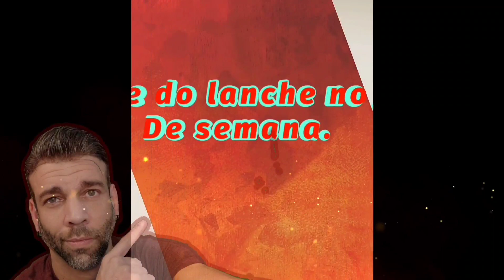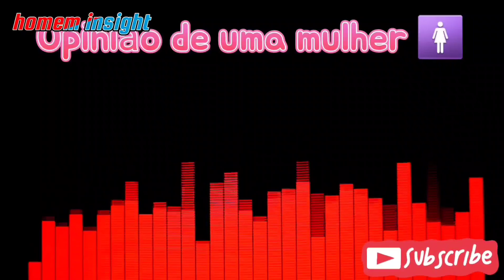ATEUDISPOR E O GOLPE DO LANCHE DAS MULHERES.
NAO CAIA NO COLPE DO LANCHE DO FINAL SEMANA! ALERTA AOS HOMENS.

🔴Você conhece o golpe do lanche do final de semana que aplicado por várias mulheres nos dias de hoje?  Saiba como eu salvei quase 400 dólares de um amigo que quase caiu nesse golpe!  E saiba como evitar que uma mulher venha aplicar esse igual pra você🔴

HOMEM MODERNO
RED PILL blue PILL 💊
homem insight
canal do homem moderno
HOMEM MODERNO 2022
O GOLPE DO LANCHE FEMININO.

CAIA NO COLPE DO LANCHE DO FINAL SEMANA! ALERTA AOS HOMENS.
ateu dispor
manual do homem moderno
top 10 objetos que todo homem moderno deve tercomo ser um homem moderno em 2022
desenvolvimento pessoal
pistolada manual do homem modernomoda masculinamanual do homem moderno podcastdesenvolvimento pessoal e profissionalmoda masculina 2022manual do homem moderno edson castropistolada mhmrenda extrarenda extra na internet